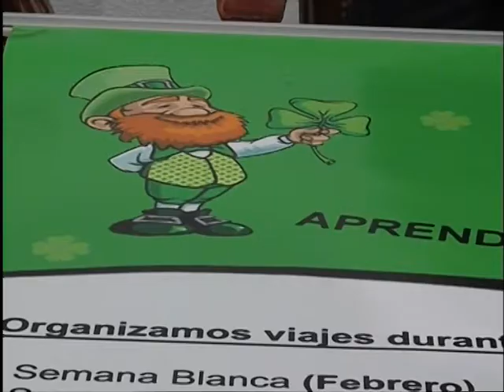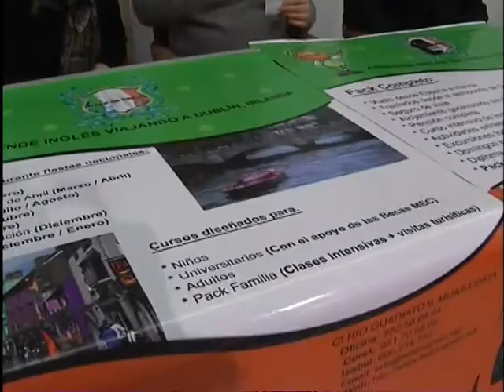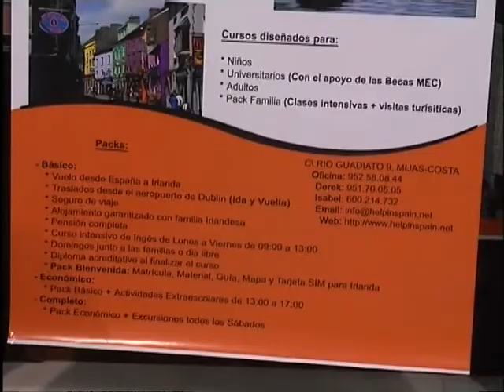Una academia de Las Lagunas propone prácticas de inglés en Dublín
Está claro que para aprender bien un idioma, lo ideal es practicarlo. Pues, precisamente con ese objetivo, una empresa mijeña ofrece viajes a Irlanda para aprender inglés. Nos proponen que nos alojemos con familias nativas para que tengamos que hablar el idioma obligatoriamente.